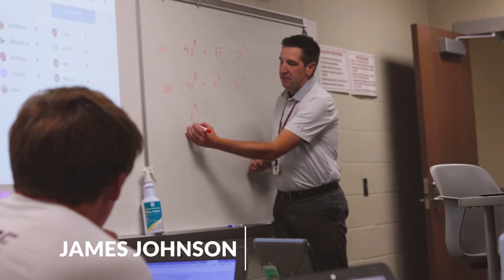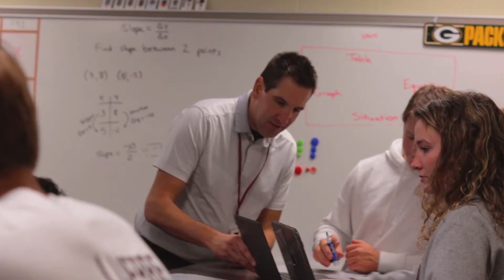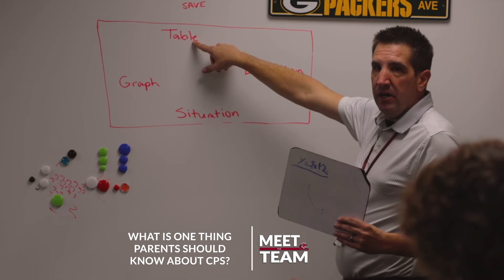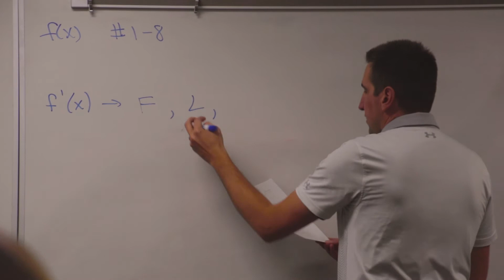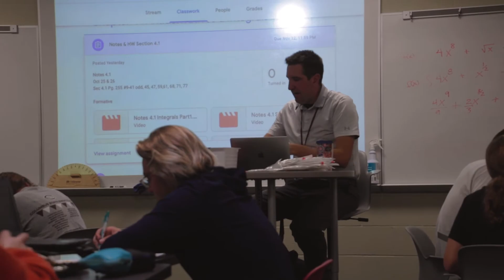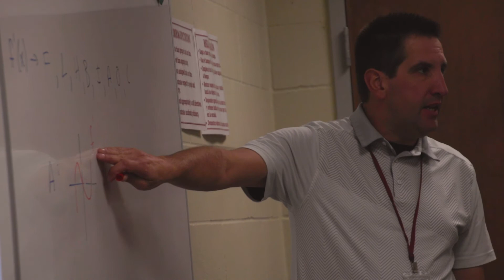2021/22 - Meet The Team - James Johnson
A high-quality education includes math.
James Johnson, math teacher and Columbus High School wouldn't argue that. He just knows there is more to it.
"Math is just part of it, there's all kinds of other subjects," he said. "If there are some things that we can equip you with, a good work ethic, honesty, commitment and discipline, all those things will take you further than just my math course. Those skills are just going to make them great at whatever they do."
Join Us and Meet The Team.